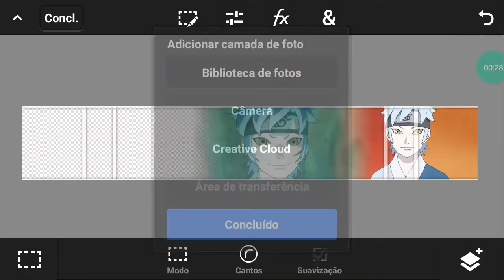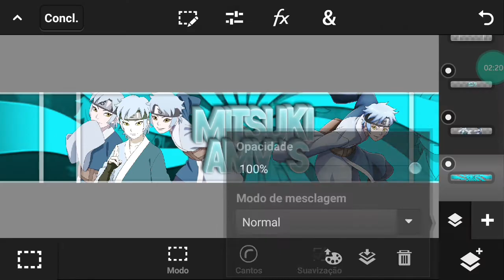Speed Art Banner - Para @Mitsuki Amv's - Pedidos On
Pedidos On
Faço Banner E Logo Grátis!